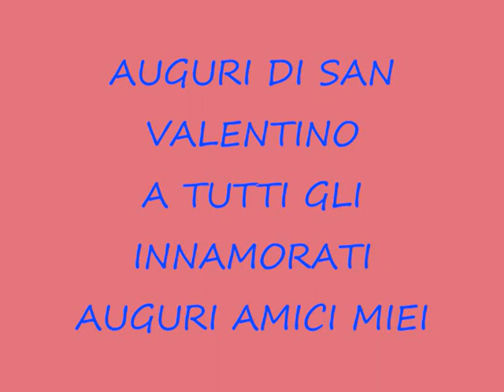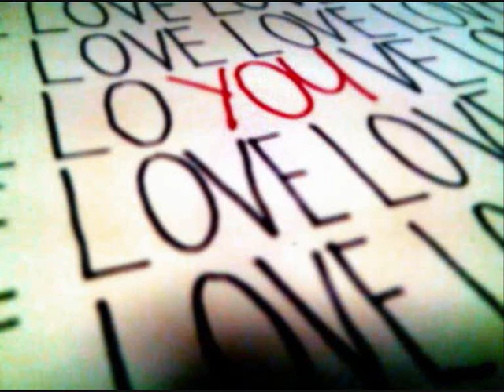SAN VALENTINO VIDEO PER AMICI DI CHAT.wmv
SAN VALENTINO VIDEO PER AMICI DI CHAT